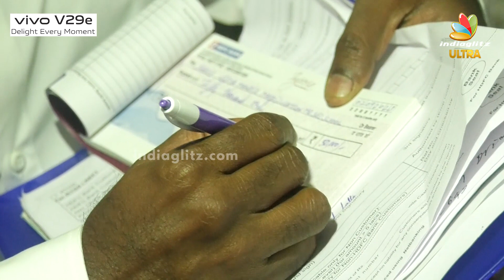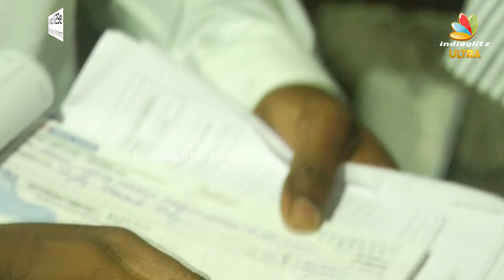எனக்கு கல்வி கொடுத்த தெய்வம் எங்க Lawrence அண்ணா